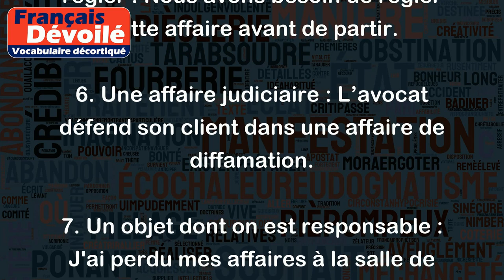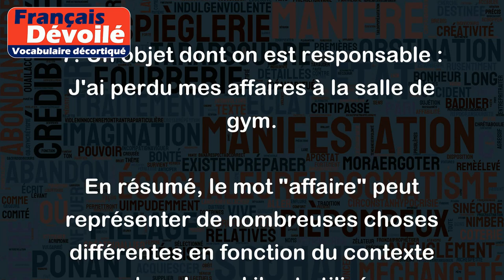Affaire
Le mot "affaire" a plusieurs significations en français. Voici quelques exemples pour illustrer ce que le mot peut signifier :
1. Une tâche ou une entreprise : Cette année, notre affaire principale est de développer notre entreprise.
2. Une situation ou une histoire compliquée : Les rebondissements dans cette affaire criminelle sont incroyables.
3. Un événement important ou une occasion spéciale : L'anniversaire de mariage est une grande affaire dans notre famille.
4. Une transaction commerciale : Le vendeur a conclu une affaire avec l'acheteur pour la vente de la maison.
5. Une question ou une affaire à régler : Nous avons besoin de régler cette affaire avant de partir.
6. Une affaire judiciaire : L’avocat défend son client dans une affaire de diffamation.
7. Un objet dont on est responsable : J'ai perdu mes affaires à la salle de gym.
En résumé, le mot "affaire" peut représenter de nombreuses choses différentes en fonction du contexte dans lequel il est utilisé.